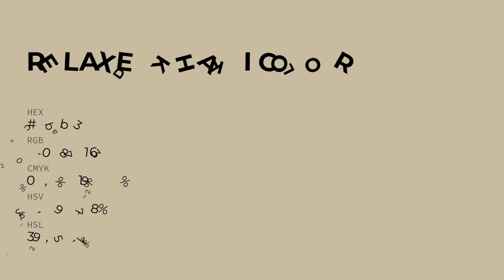Relaxed Khaki color c8bba3 hex color - Yellow color - Cool color c8bba3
What color is Relaxed Khaki ? c8bba3 hex color - Yellow color - Cool color c8bba3

Hex c8bba3 Color Code is also known as Relaxed Khaki color.

Hex c8bba3 Color code in RGB color code model is created after adding 78.43% red color, 73.33% green color and 63.92% blue color.
Hex c8bba3 Color code in CMYK color (process color) code model is generated after subtraction of 0% cyan, 6% magenta, 18% yellow and 21% black.